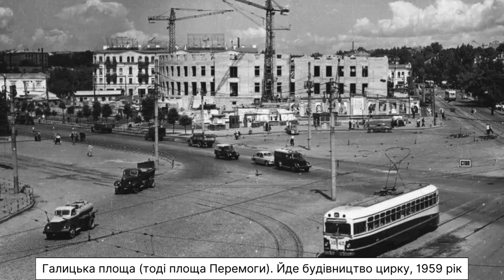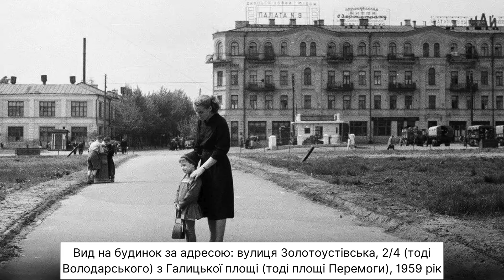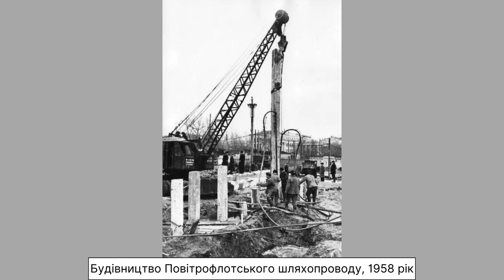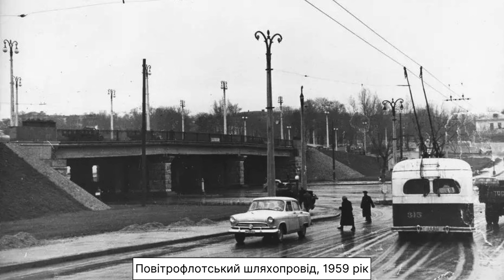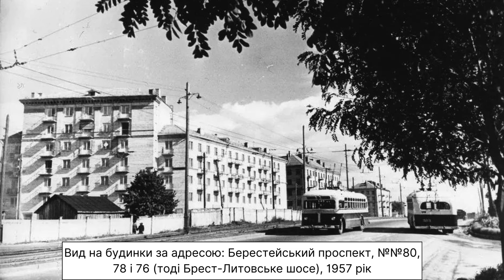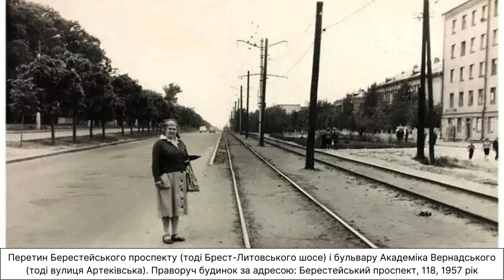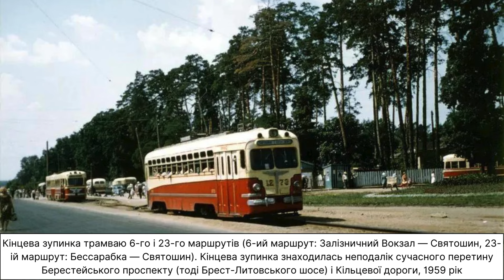Берестейський проспект у 1950-х роках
Світлини Берестейського проспекту у 1950-х роках минулого століття